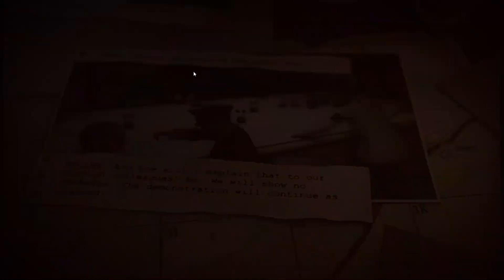[GER. Commentary] Sniper Elite 5 - Co-op Campaign Gameplay Mission 4 (PC) -